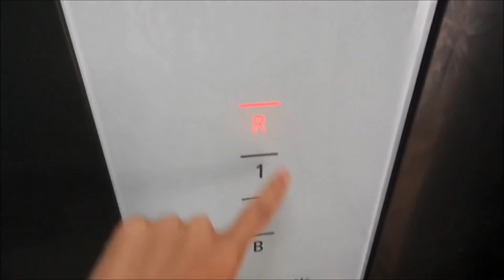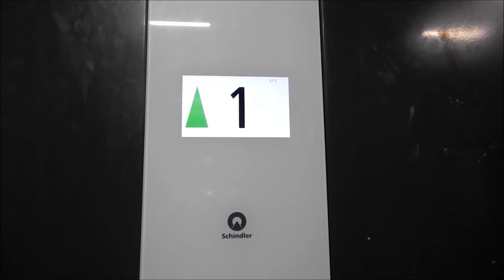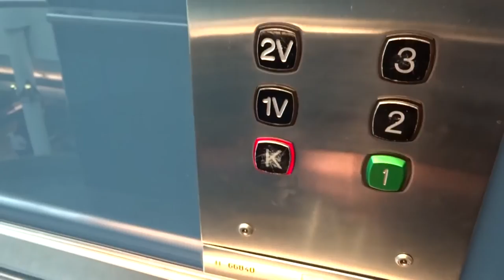Round 4-2: Elevators of the year 2015!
Manufacturer:
Installation year:
Current moderniser:
Latest modernisation year:
Serial Number:
Capacity: _Kg (_lbs.) - _ Persons
Floors: _ =